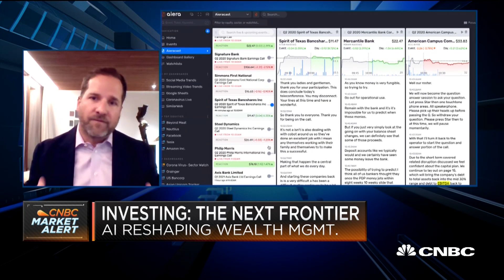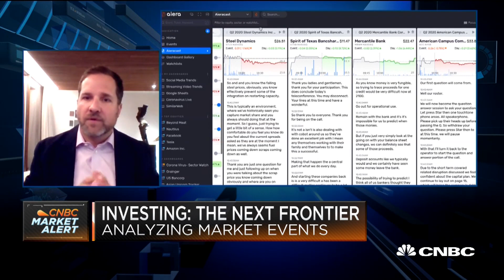Aiera CEO on company's machine learning platform, benefits of AI investing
Ken Sena, cofounder and CEO at Aiera, on the benefits of AI investing, highlighting the company's machine learning platform.